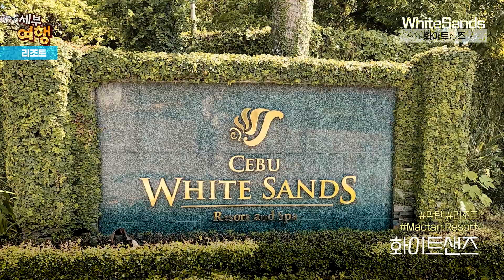[리조트스케치] 화이트샌즈 Whitesands Resort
✓ 화이트샌즈 Whitesands Resort

✓ 기획 및 제작
    라피디프로덕션@pd_riley